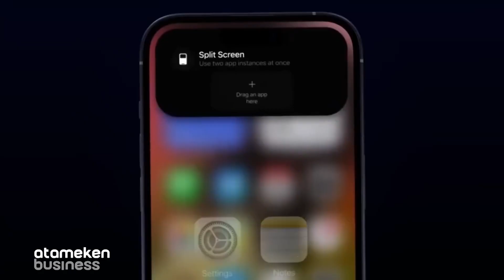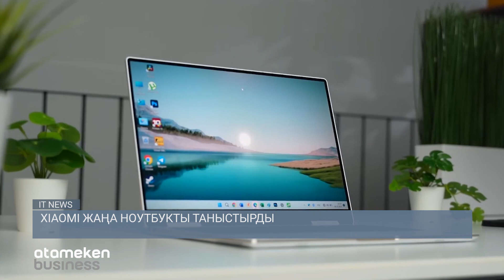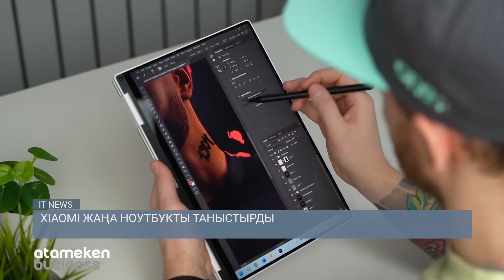ТЕСЛА АҚАУҒА БАЙЛАНЫСТЫ 24 МЫҢ КӨЛІГІН КЕРІ ҚАЙТАРЫП АЛАДЫ / IT NEWS 19.05.2023